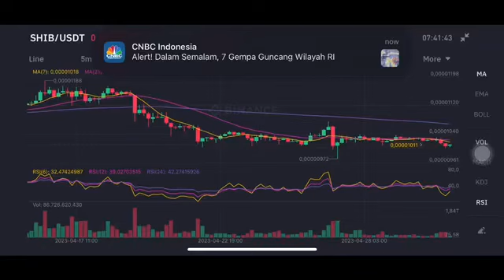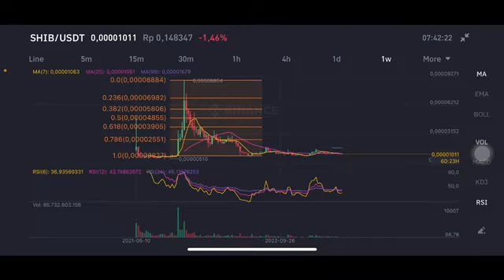SHIBA INU COIN ANY HOPE ? SHIBA INU COIN PRICE PREDICTION | SHIBA INU CRYPTO | SHIB PRICE PREDICTION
Shiba inu coin news today english
Shiba ini coin news today robinhood
Shiba inu coin news today prediction
Shib coin
Shib crypto